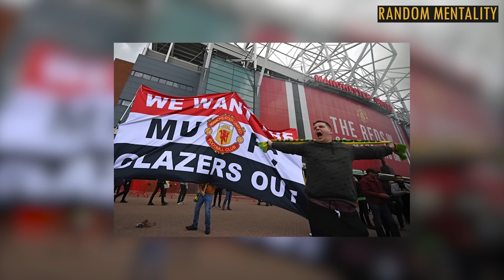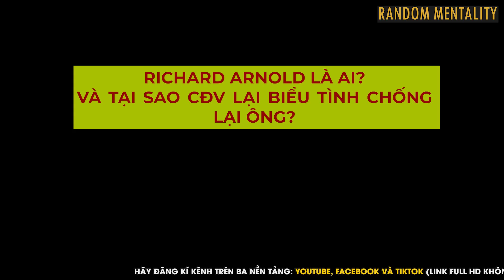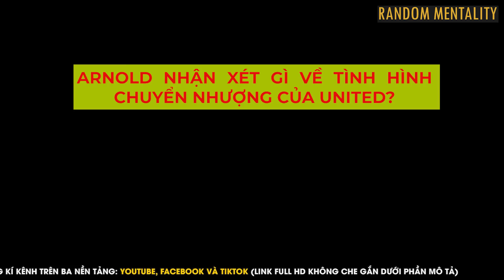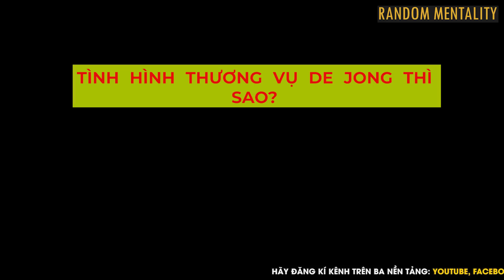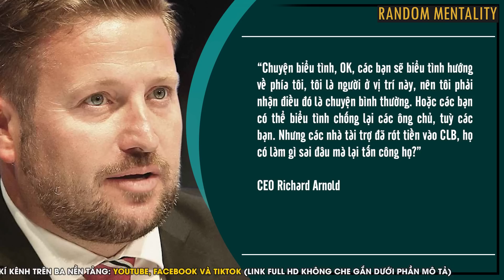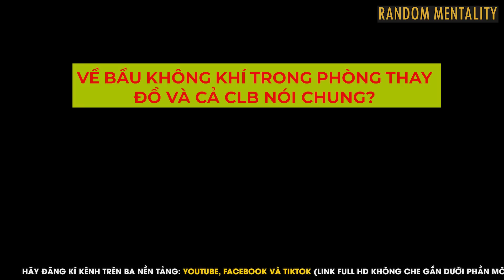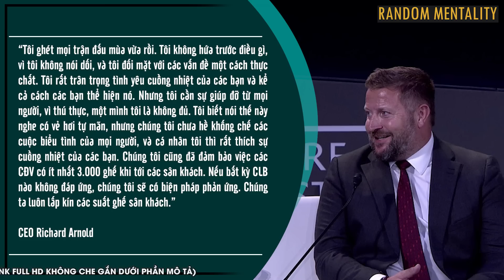NÓNG!! CHI TIẾT BUỔI “OFF FAN” MAN UNITED CỦA CEO RICHARD ARNOLD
NÓNG!! CHI TIẾT BUỔI “OFF FAN” CỦA CEO RICHARD ARNOLD